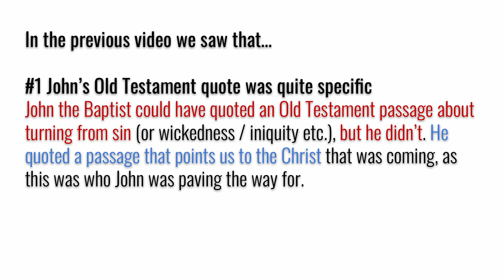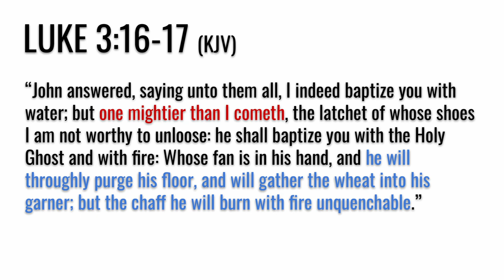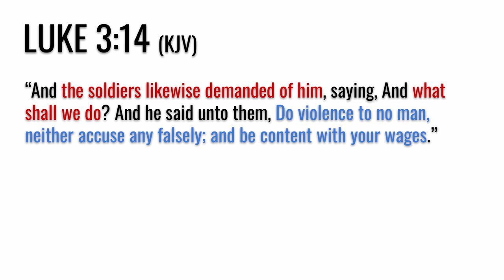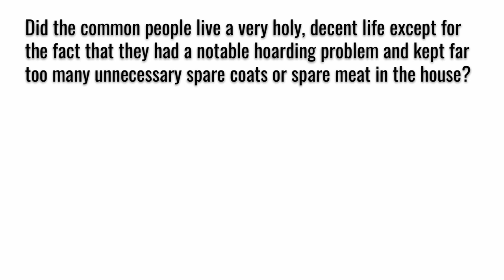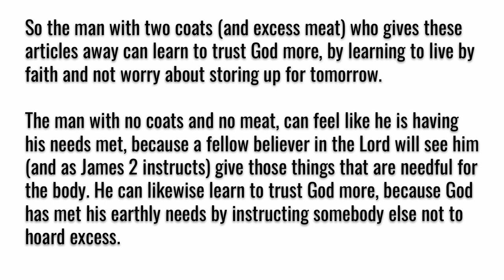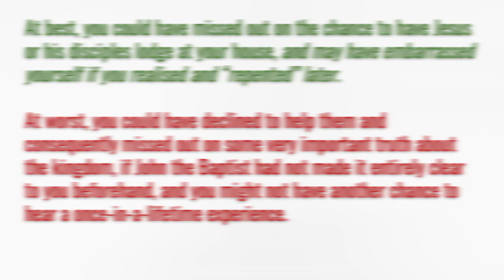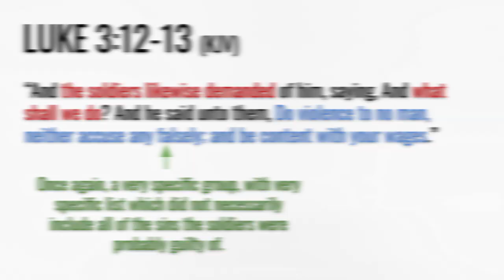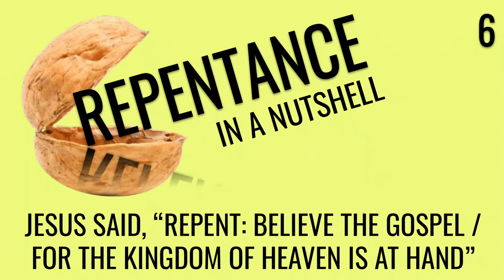What are the "fruits worthy of repentance"? (Repentance In A Nutshell 5)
Repentance In A Nutshell, episode 5: A lot of Christians use the "fruits worthy of repentance" described by John The Baptist in Luke 3 to say that you must "repent of your sins to be saved". Is that really what the "fruits" of repentance are? In this video we delve into what exactly John said, and cross reference this with other events in the gospel accounts.